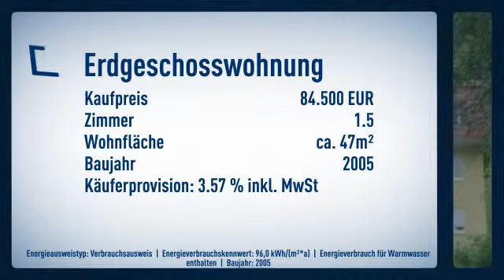Wohnen und Leben barrierefrei - Kapitalanlage bei ca. 4,5%